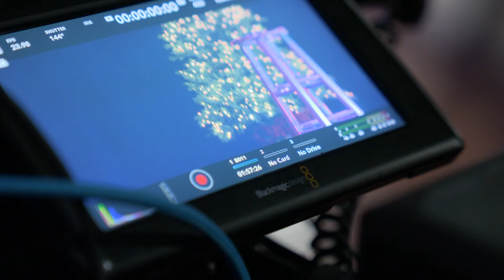A new Christmas movie is filming in Granbury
"A Christmas Heart" features "Hercules" actor Kevin Sorbo, Aledo's Bill McAdams, Jr. and Nashville recording artist Sarah Reeves.